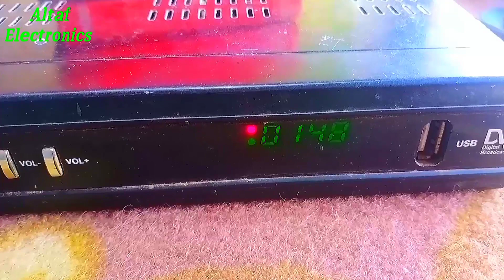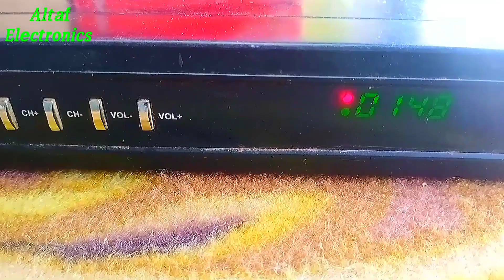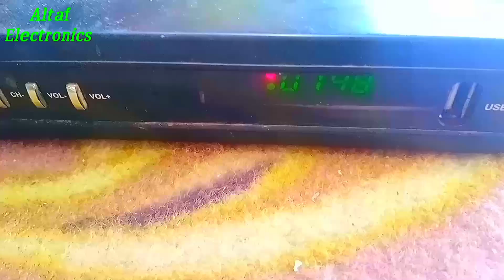HD Received Audio Problem Solve Urdu Hindi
HD Received Audio Problem Solve Urdu Hindi Altaf Electronics

9

LG TV  Kit Replacement  China circuit board in install Urdu Hindi